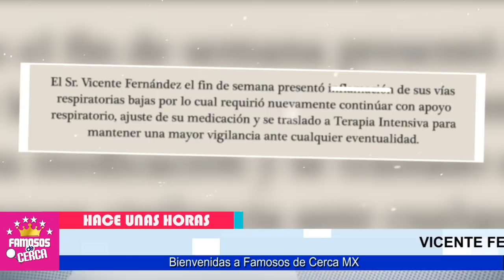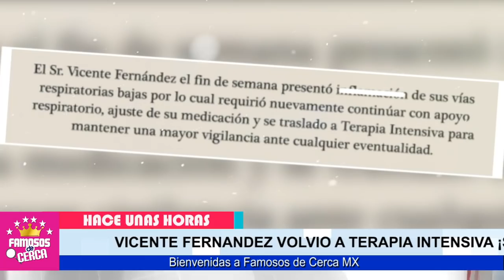⛔ 𝗟𝗘 𝗟𝗟𝗘𝗚𝗢 𝗦𝗨 𝗛𝗢𝗥𝗔 ? Familia de Vicente Fernandez / 𝗘𝗦𝗣𝗘𝗥𝗔𝗡 𝗟𝗔 𝗣𝗔𝗥𝗧𝗜𝗗𝗔 𝗗𝗘 𝗩𝗜𝗖𝗘𝗡𝗧𝗘 🎚️🖤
HACE POCAS HORAS ! SE CONFIRMA EL GRAVE ESTADO DE VICENTE FERNANDEZ.

 BIENVENIDOS!!!
suelta la sopa
televisa
exclusivas
venga la alegria
tv azteca
polemica
chismes
Entertainment
farandula mexico